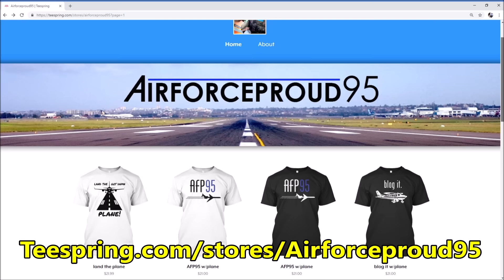747 Pilot RUINS Realistic Flight Simulator X Session (Multiplayer ATC)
That's one big burrito.

A reckless Boeing 747 pilot (callsign "BURRITO") causes pure chaos in an otherwise realistic FSX Multiplayer session at San Diego Int'l Airport.